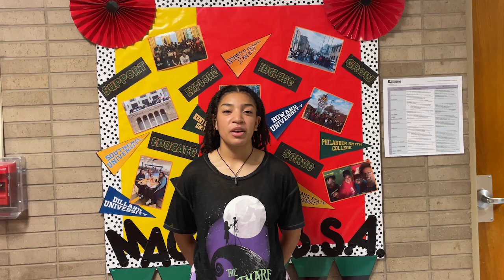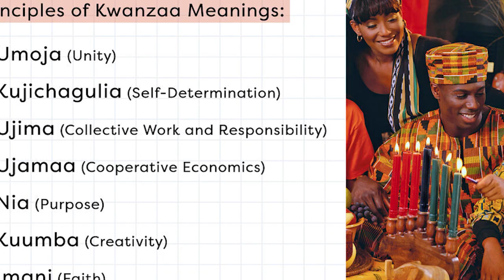CMTV Episode 7 (23-24)